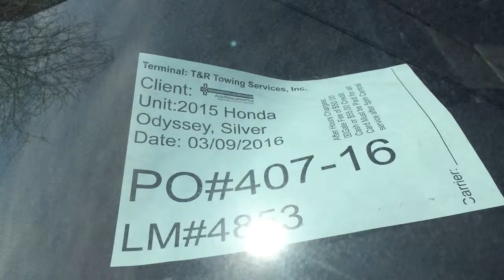PO#407 16 ARP 03 11 2016 PICKUP